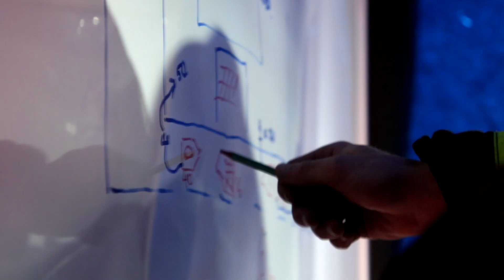18.09.2019 МЧС Минск Учения спасателей на объекте "epam"